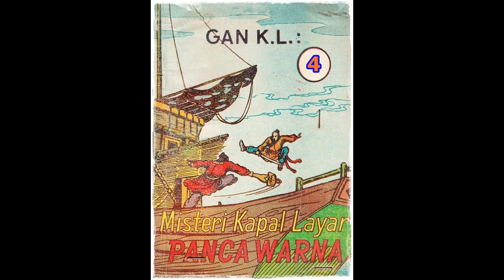Seri Cerita Silat Misteri Kapal Layar Pancawarna Jilid 4